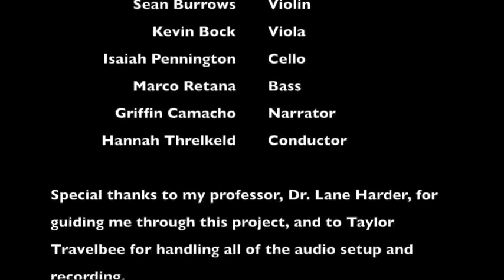Carnival of the Invertebrates- Michael van der Sloot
The Carnival of the Invertebrates.

Original composition by Michael van der Sloot.

Text by Hammerson Peters.

Performed by SYZYGY Ensemble with Griffin Camacho, narrator and Hannah Threlkeld, conductor.

Big thanks to everybody who helped put this together and perform it. Was a fun, novel, and worthwhile experience for me to write concert music intended for young audiences - it's always nice to stop pretending to be an adult.

0:10 - Introduction
1:40 - The Ant Queen
5:51 - The Squid
11:51 - The Flies
15:30 - The Dung Beetles
22:45 - The Luna Moth
27:22 - The Starfish